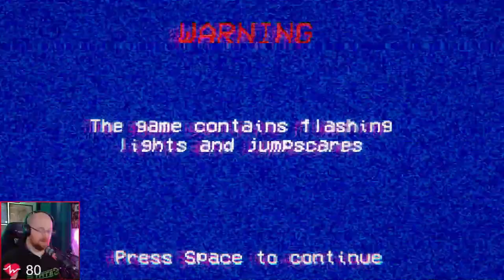😱This game is bad, but peoples 'reactions' are worse😱 - Walking Home